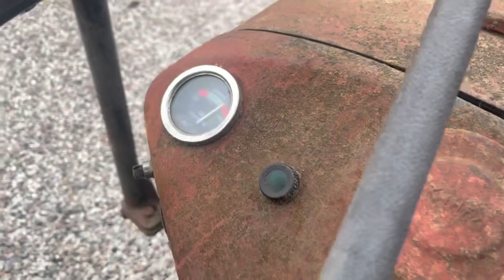Køb Traktor Ferguson 35 på Klaravik